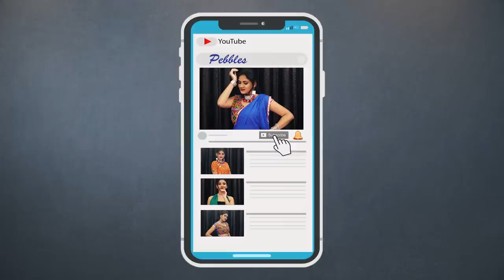Christmas Song in Hindi | Xmas Songs | Hindi Rhymes | Baby Songs Hindi | Poems | Toddler Rhymes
Pebbles present, Hindi Rhymes For Kids. Christmas Song in Hindi.

Hindi Rhymes For Children. Hindi Rhymes Collection. Action Songs For Kids. Hindi Rhymes With Actions. Hindi Christmas Song.